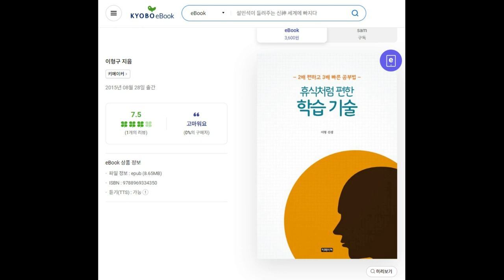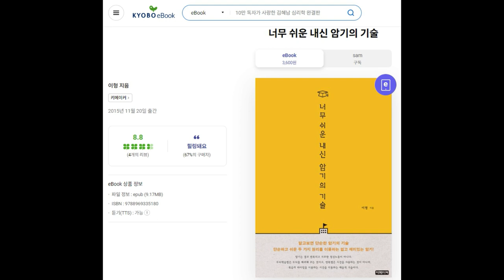중계동영어학원,중계동학원,은행사거리영어학원,중계동영어,중계영어학원,[1일 1000단어] 소개 - 제임스 뽄드샘 - 저서들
10년동안
3000명의 학생들을
1대1 맞춤 수업으로

1일 1000단어 [ 대치기억영어 ]